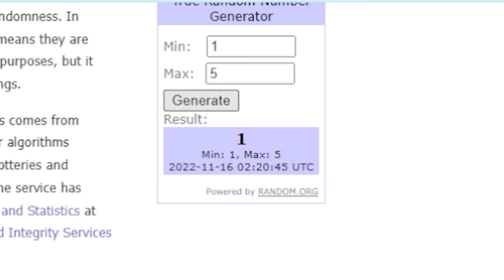MORE Ways to Play The Sims 4 like it's 2014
I need more games to play...

I LIVE for you if you enjoyed this video. xx